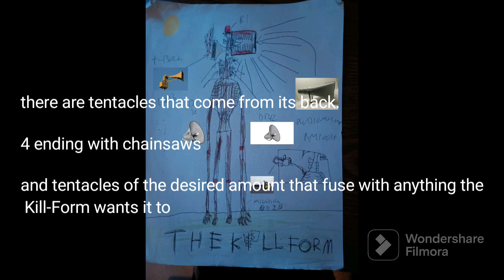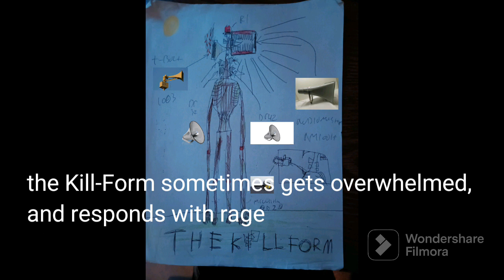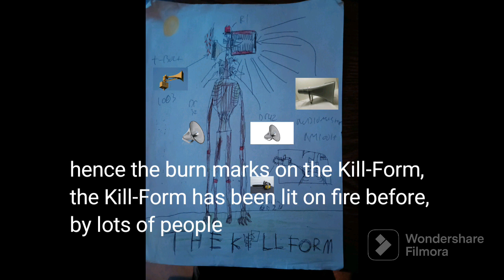(outdated af) the Kill Form - a Siren Kid 500 subscriber special!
I would love to thank all of you for 500 subscribers! 500 more and I start getting paid!